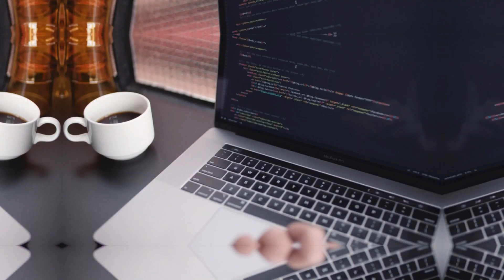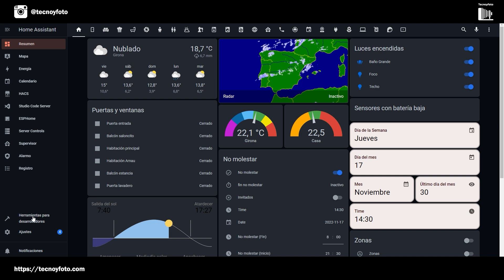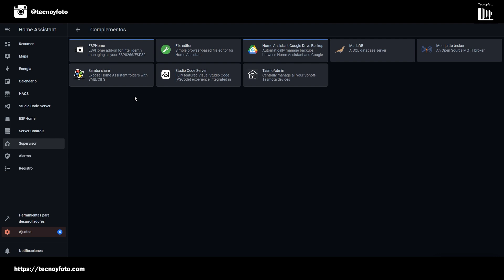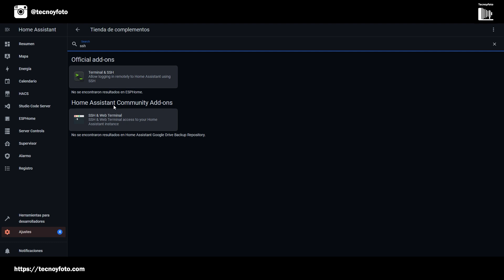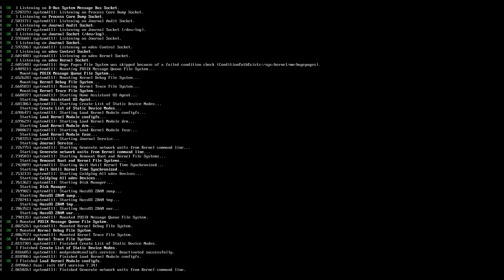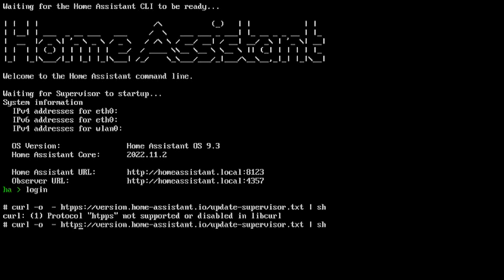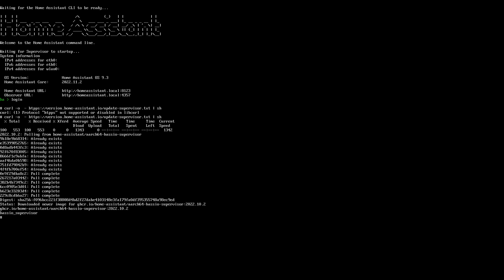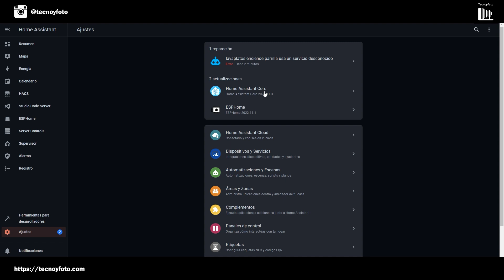Cómo reparar Supervisor de Home Assistant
Si estos últimos días has experimentado problemas con tus actualizaciones e instalaciones en Home Assistant. Hoy de cuento el porqué te está pasando esto y cómo puedes repararlo

PLACAS ESPHome
👉 Wemos d1 mini